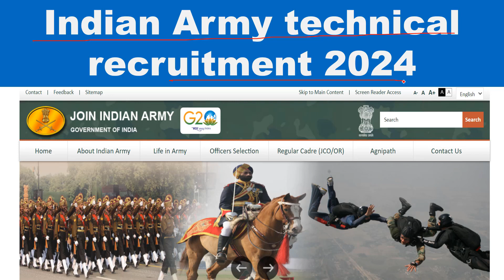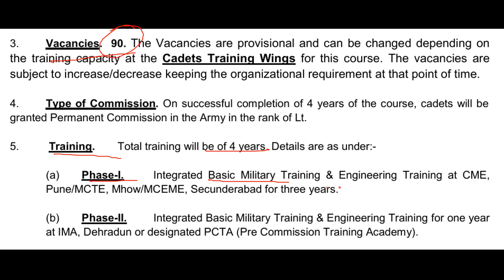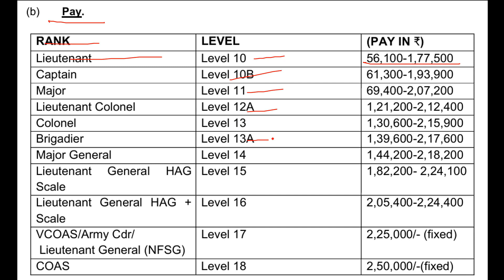Indian Army technical recruitment 2024 [ INDIAN ARMY ]